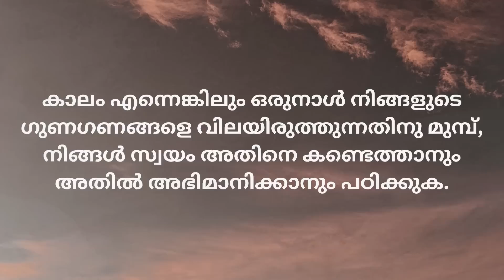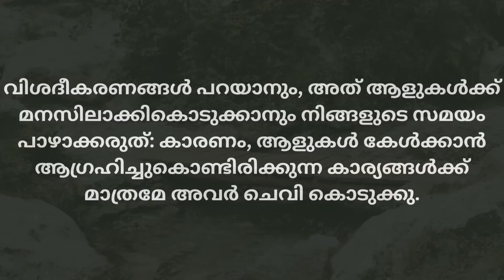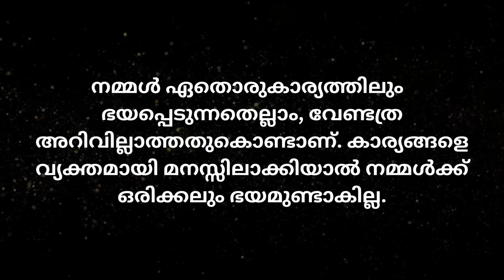Malayalam Motivational quotes | Buddha thoughts | Psychology Says | @malayalamquotes8222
Motivational quotes in Malayalam that could be applied in daily life.
These thoughts will inspire you and change your life. Thank you .